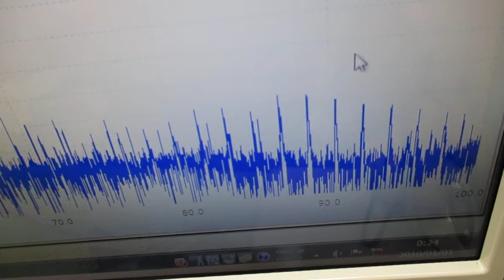音圧測定解析に基づいた、超音波システムの開発技術 ultrasonic-labo